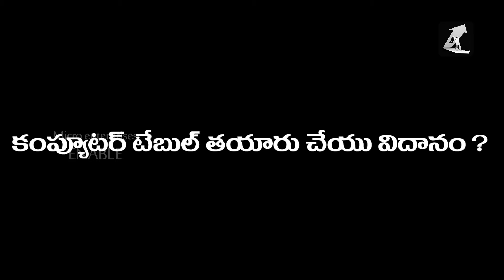Computer Table Making- Business Video(Telugu)